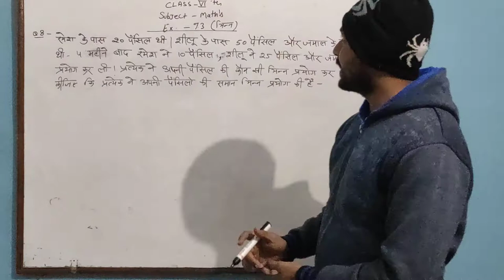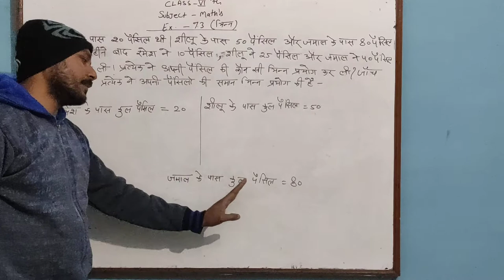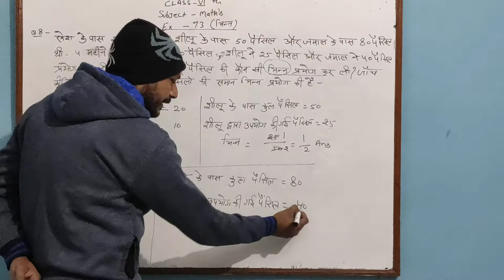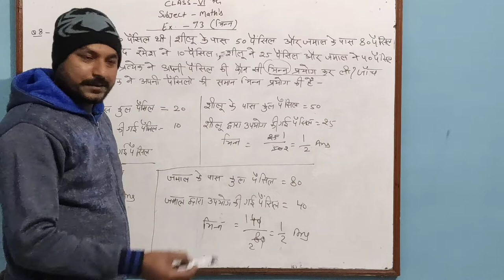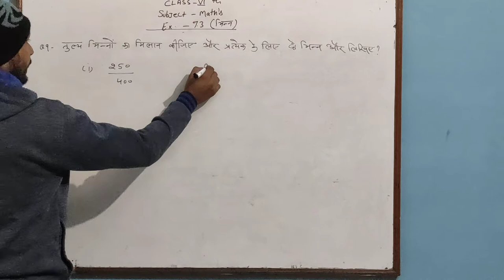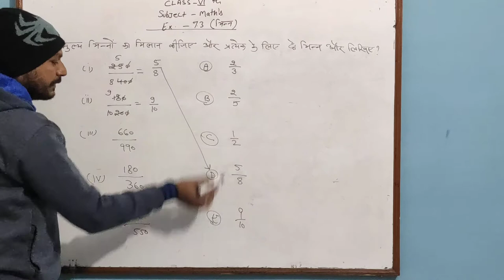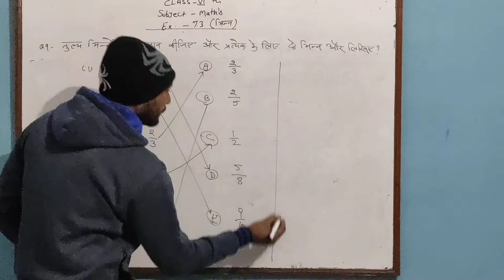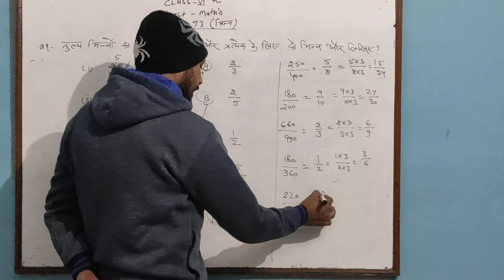class 6 maths 6 jan